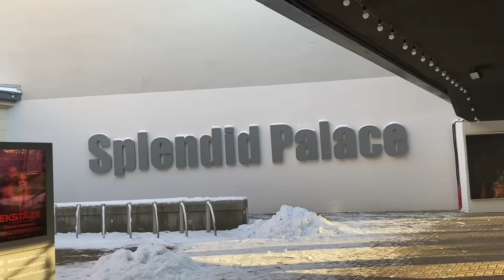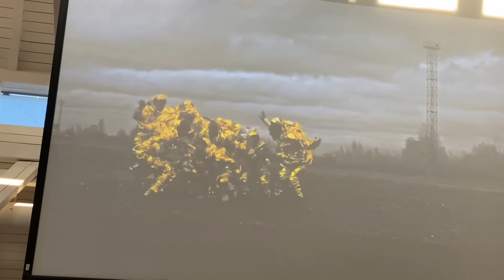Vlog💚УДАЧНО КУПИЛА КВАРТИРУ | ПЕРЕЕХАЛА В ДРУГОЙ РАЙОН | НОВОСЕЛЬЕ | РИГА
Митинг в Риге. Купила квартиру. Переехала.